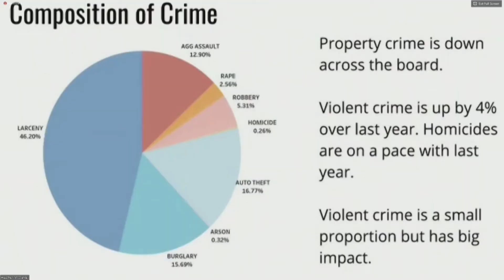Annual briefing highlights Bernalillo County crime stats, crime-fighting initiatives